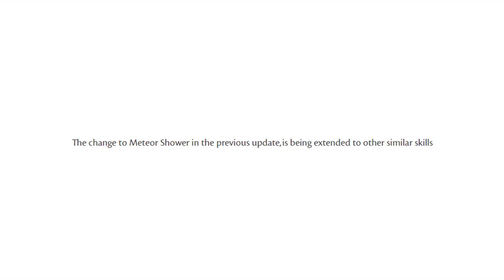Gw2 | Apply "Meteor Sprinkle" Everywhere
IGN: Mela.2918